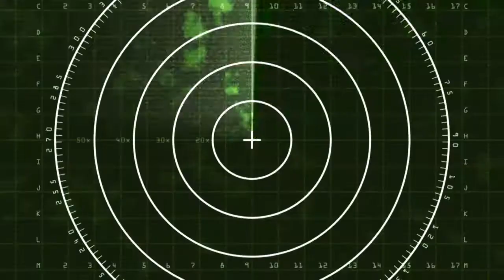MukikiM Presents Wicked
MukikiM Toys is now the US Distributor for Wicked Products.